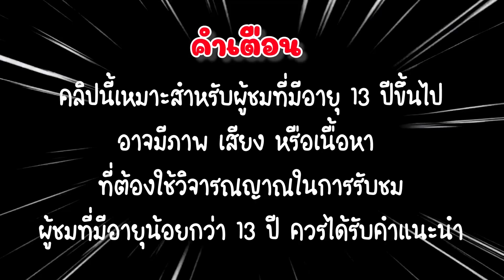ดีไซน์สายเปย์!! สั่งเลยเต็มที่ เดี๋ยวพี่เลี้ยงเอง ตอนจบอย่างพีค